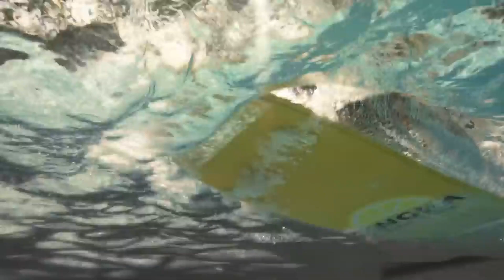สิงห์เล็งโอบาก่อนซาฮา,ส่งโฟฟาน่าไปนิวยอร์กรอเปิดตัว,รั้งพูลิซิชอยู่ต่อ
Blue Today 30/8/65
🗣ติดตามปาล์ม3บาท5บาท ได้ที่.